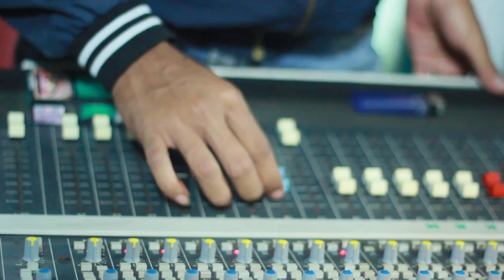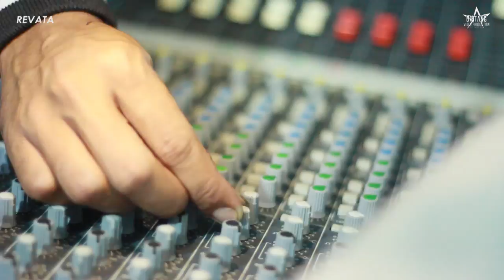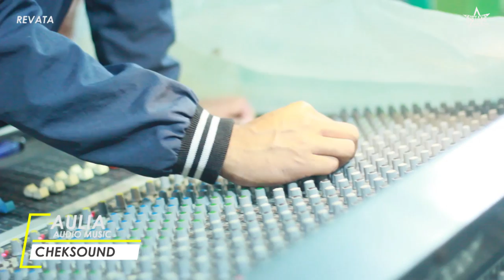AULIA AUDIO MUSIC CHEK SOUND REVATA KETEGAN TANGGULANGIN